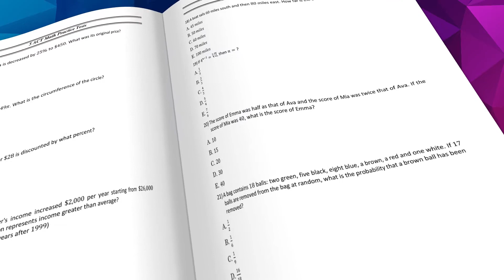Book Trailer: 5 ACT Math Practice Tests: Extra Practice to Help Achieve an Excellent Score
Book Description
Prepare for Excellence With This PERFECT ACT Math Practice Book!

ACT test taker's #1 Choice!

5 ACT Math Practice Tests, which reflects the 2020 and 2021 test guidelines, is a comprehensive practice book to help you hone your math skills, overcome your exam anxiety, and boost your confidence -- and do your best to succeed on the ACT Math Test. Five complete and realistic ACT Math practice tests help you learn how the test is structured and what mathematics concepts you need to master before the test day. The practice test questions are followed by detailed answers and explanations to help you find your weak areas, learn from your mistakes, and raise your ACT Math score.

The surest way to succeed on ACT Math Test is with intensive practice in every math topic tested-- and that's what you will get in 5 ACT Math Practice Tests. This ACT Math new edition has been updated to replicate questions appearing on the most recent ACT Math tests. This is a precious learning tool for ACT Math test takers who need extra practice in math to improve their ACT Math score. After taking the ACT Math practice tests in this book, you will have solid foundation and adequate practice that is necessary to succeed on the ACT Math test. This book is your ticket to ace the ACT Math test!

5 ACT Math Practice Tests includes many exciting and unique features to help you improve your test scores, including:

Content 100% aligned with the 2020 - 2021 ACT test
Prepared by ACT Math instructors and test experts
Complete coverage of all ACT Math concepts and topics which you will be tested
Detailed answers and explanations for every ACT Math practice question to help you learn from your mistakes
5 complete practice tests (featuring new question types) with detailed answers

This ACT Math practice book and other Effortless Math Education books are used by thousands of students each year to help them review core content areas, brush-up in math, discover their strengths and weaknesses, and achieve their best scores on the ACT test.

Recommended by Test Prep Experts

for Online Math Practice